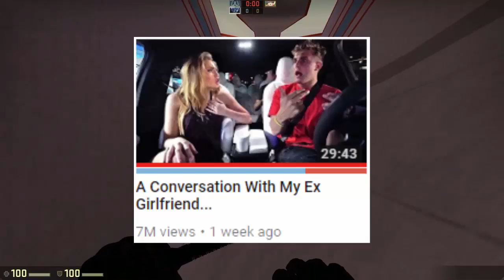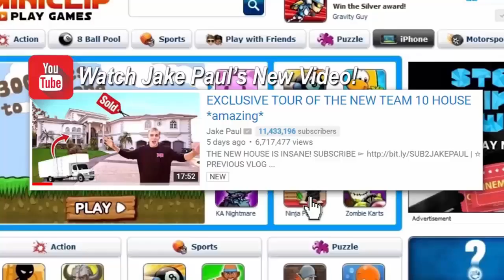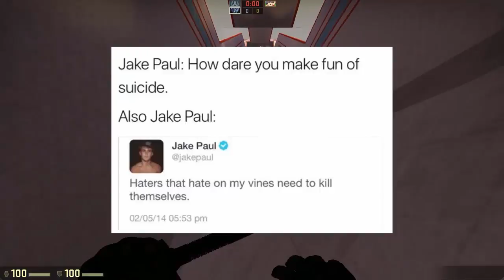Jake Paul Makes The Most Hypocritical Video Ever (Jake Paul vs RiceGum)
Jake Paul at it again...